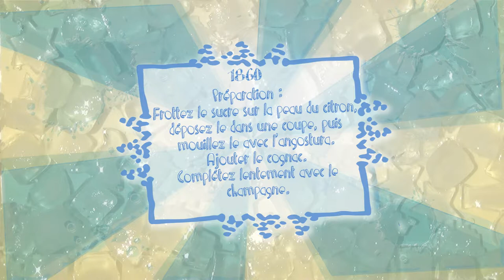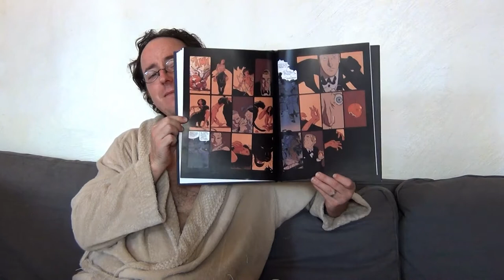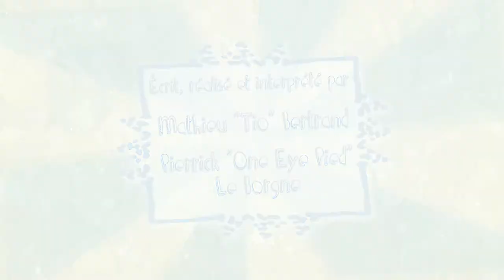Des BDs & des Glacons : La Mondaine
La BD : La Mondaine, de Zidrou et Jordi Lafebre (Éditions Dargaud)
Les Glaçons : le 1860, de la classe et un soupçon d'amertume.